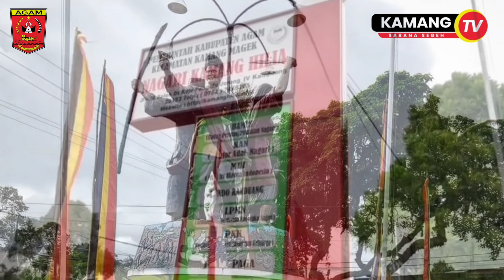Dokumentasi Upacara Peringatan Perang Kamang Ke 116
Upacara Peringatan Perang Kamang ke 116 ditandai dengan upacara bendera, di halaman Kantor Camat Kamang Magek dengan inspektur upacara Bupati Agam Dr. H. Andri Warman, MM Sabtu, (15/6/24).

Usai upacara Bupati Agam didampingi Ketua DPRD Agam Dr. Novi Irwan, SP.d, MM dan Forkopimda  melakukan ziarah dan tabur tabur bunga di Taman Makam Pahlawan (TMP) Perang Kamang di Taluak Jorong V Kampung Nagari Kamang Hilia, sekaligus penghormatan kepada para pahlawan yang telah berjuang mengusir penjajah.